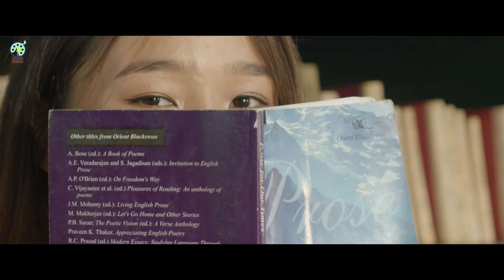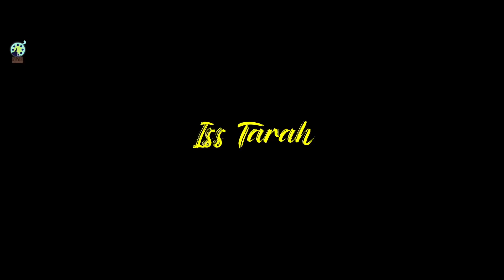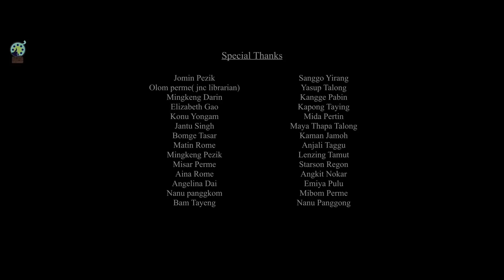ISS TARAH | OFFICIAL MUSIC VIDEO|NOBIN MORANG|BARKHA RANA|NGOMKIN DAI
Presenting Iss Tarah Official Music Video Singer - NOBIN MORANG Starring Barkha Rana & Actor Ngomkin Dai ,Co. Actor -Kaman Jamoh & Directed by Agam Panyang ,Asst Director Toni Perme,Casting Director- Mr. Probin Basar ,Cinematographer & Editing -Mr. Kenedy Panyang, Managing Director- Mr. Shiva Giri  Makeup Artist Ms. Paknu Diyum & Asst. Nani Baby
Lyrics & song composer:- Nobin Morang

Mixing & Mastering-Rishov Bhattacharjee
Recorded in-R.B Studio
Music Composed & Played by Rishov Bhattacharjee

KEYS and back vocals: Bam Tayeng

Produce by Blue Alpha Production

Blue alpha Production

©COPYRIGHT @BLUE ALPHA PRODUCTION, Any illegal reproduction of this content in any form will result in immediate action against the person concerned.